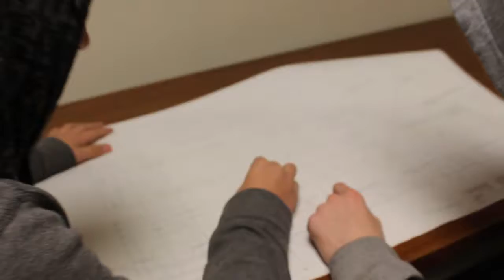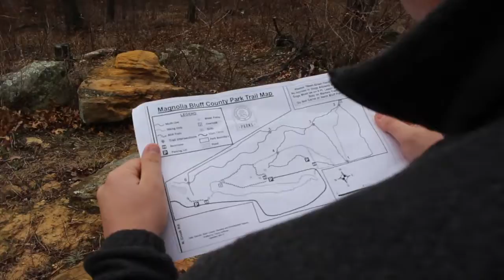Shayla Scheidegger "The Quest"